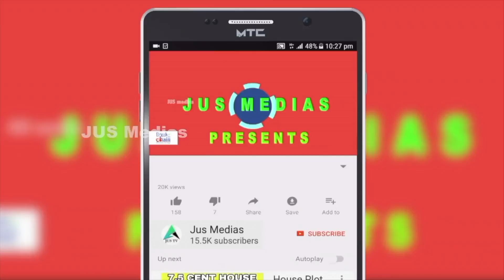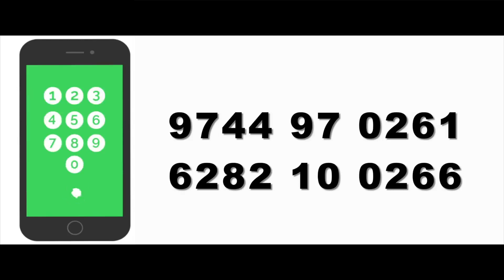Land For Sale in Idukki | 125000/- | Rajakkad | By Owner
🟢Land For Sale In Idukki
Adimali Rajakkad Road
1 Acre 5 Cent
Suitable For Farm ,Resort
4 Km From Rajakkad
5 Km From Kallimali View Point
20 Km From Munnar
Asking Price 125000/- Negotiable
60 cent Plot Sale
Asking Price 2.5 Lakh Negotiable
Owner Name  : Mr. Jose
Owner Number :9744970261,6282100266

Published by

JUS MEDIAS
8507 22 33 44